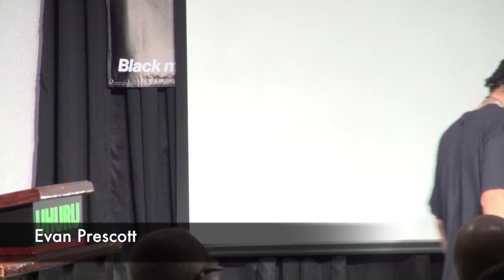Black August Highlights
Donate to support media in the hands of the black community! or mail a check to "Black Power 96", 1245 18th Ave S, St. Petersburg, FL 33705. Help us reach our goal of $4,000 by August 31.

This video includes highlights from Burning Spear Media's Black August event, fundraising for Black Power 96.3 FM Radio. The event was held Sunday, August 21, 2016 at Akwaaba Hall in St. Petersburg, FL and featured a keynote presentation by Chairman Omali Yeshitela and performances by local artists Evan Prescott and Akilé Anai.

Check out:
0:00 - Spoken word by Akilé Anai
4:40 - Chairman Omali Yeshitela speaks on the importance of the black community having our own radio station
45:01 - Hip hop and spoken word by Evan Prescott

Donate! Volunteer! Submit you music to Black Power 96.3 FM Radio!